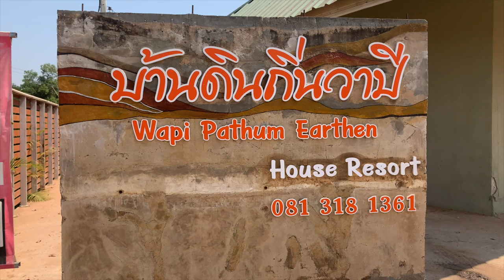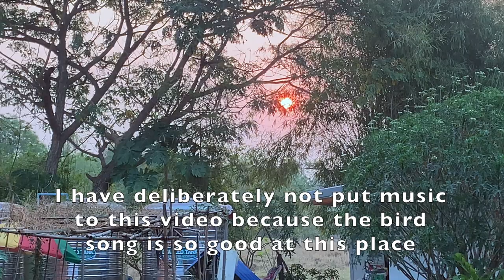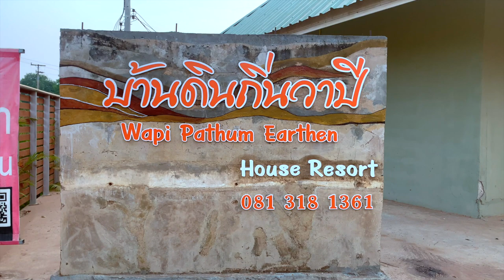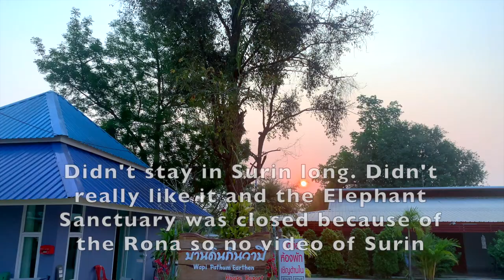Wapi Pathum Earthen House Resort - Great Place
My stay here at Wapi Pathum was enhanced by the wonderful people and the stay at this place. Wapi Pathum Earthen House Resort.
Just really enjoyed the relaxing atmosphere, the bird song, the doggies, and the people that run this hotel.
I definitely recommend this place. It's not a 5 star resort but it's 5 star relaxation and 5 star people. So impressed was I that I've done this video just about this place.
Address:
บ้านดินถิ่นวาปี Nong Saeng, Wapi Pathum District, Maha Sarakham 44120
Hours: